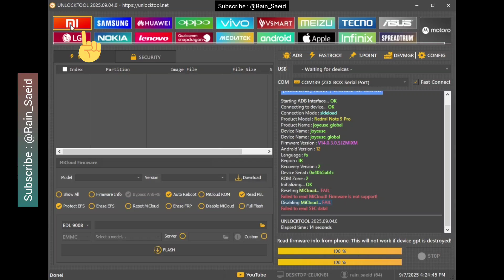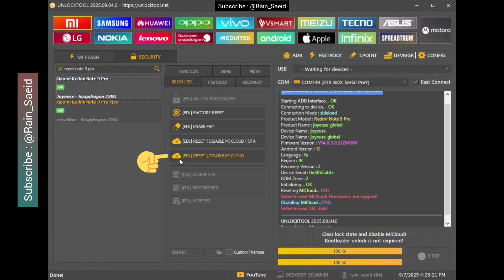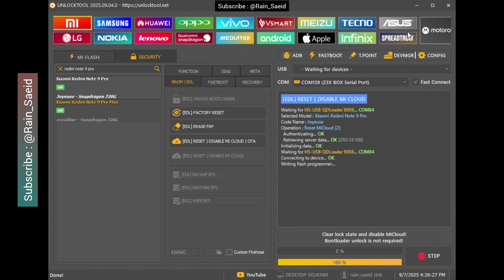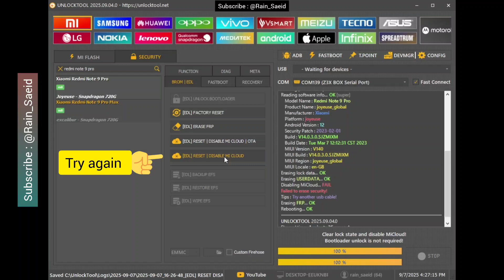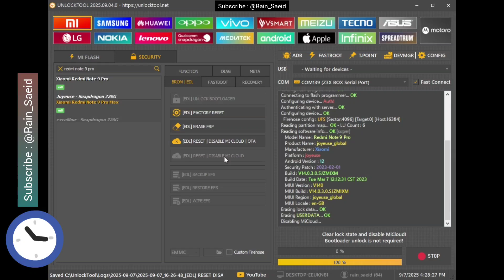Reset and Disable mi Account & FRP "Xiaomi Redmi Note 9 pro" with Unlocktool (using test points)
Reset and Disable mi account and FRP "Xiaomi Redmi Note 9 pro" with Unlocktool in less than 5 minutes
* Using Test Point
Redmi Note 9 Pro : Joyeuse
  - Android Version : 12
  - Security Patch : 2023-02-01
  - Build : V14.0.3.0.SJZMIXM
Along with photos of the test points in the video